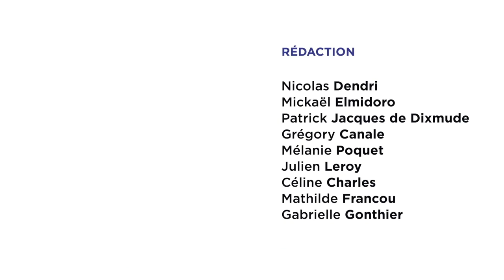UMOP 2022 : entretien avec Pierre Bédier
C'est le rendez-vous des collectivités des Yvelines et des Hauts-de-Seine. L'UMOP 2022, Universités des mairies de l'ouest parisien, s'est déroulée mercredi 12 octobre aux Pyramides du Port-Marly.

Invité :
- Pierre Bédier, président du Conseil départemental des Yvelines